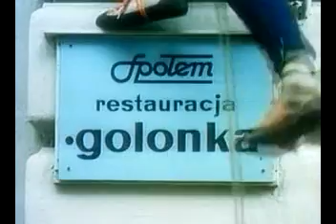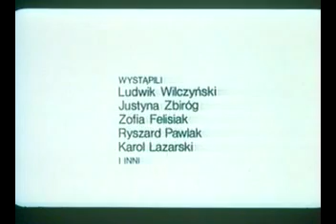Mój mały Everest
Znaleziony w sieci, krótki film ukazujący wspinaczkę jako paralelę ludzkiego życia autorstwa mi nieznanego.